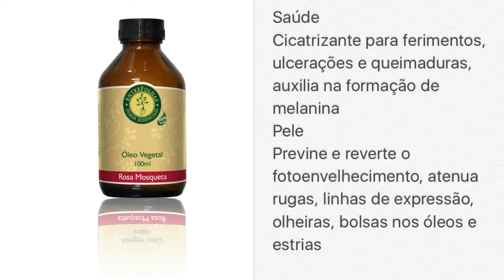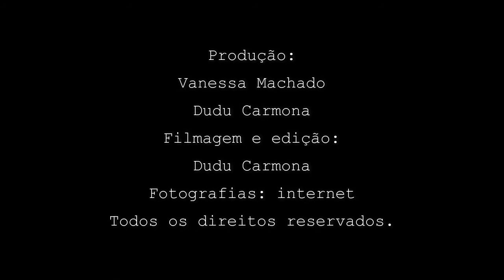ÓLEOS E SEUS BENEFÍCIOS CONTRA QUEDA DE CABELO, ESTRIAS, RUGAS E ACNES. DICAS DE BELEZA!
Nesse vídeo, Vanessa Machado dá algumas dicas de como utilizar óleos e tirar vários benefícios! Eles são tantos, que pra se ter uma ideia, pode-se tratar queda de cabelo, estrias, rugas, acnes e muito mais! Vai lá conferir agora! E já deixa o seu curtir, like e perguntas.
Quer comprar produtos baratinhos e seguros da China? Entre nesse link que eu indico. É lá que eu compro os meus! Divirtam-se!

In this video, Vanessa Machado gives some tips on how to use oils and take various benefits! They are so many that to get an idea, one can treat hair loss, stretch marks, wrinkles, acnes and more! Go there to check now! And now let your enjoy, like and questions.